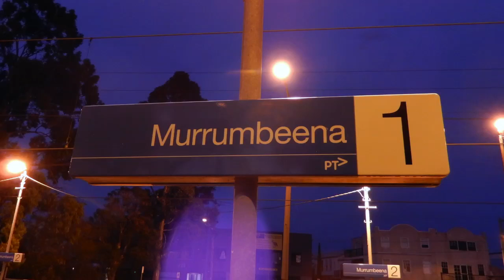4 Time Lapse 20-9 to 15-10-16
Murrumbeena Time Lapse  20-9 to 15-10-16 of major staging area